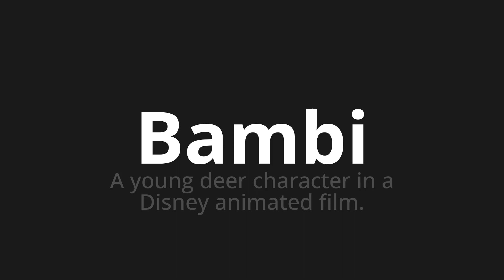How to pronounce Bambi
Master the Pronunciation of 'Bambi WHICH MEANS BAMBI' - which means : Young Deer Character in A Disney Animated Film. 📝 with @PortuguesePronunciation 🎓🗣️ - [Your Guide to Portuguese]

Learn to pronounce 'Bambi' perfectly in Portuguese with our easy and engaging tutorial by @PortuguesePronunciation! 📖📽️ In this comprehensive video, we provide you with native speaker examples 🗣️👂 and phonetic breakdowns 🎵 to ensure you get the pronunciation just right.

How to say Bambi in Portuguese